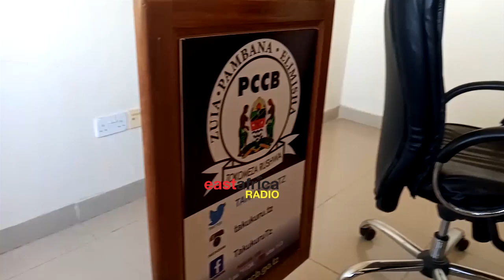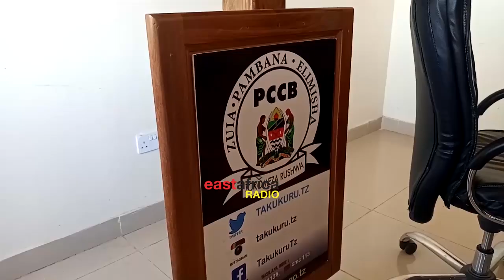Mtia nia jimbo la Nape anaswa na kikosi cha TAKUKURU | Akutwa na bahasha na fedha mbele ya wajumbe